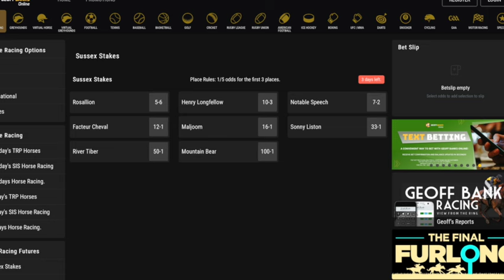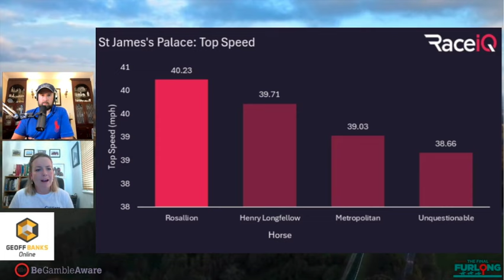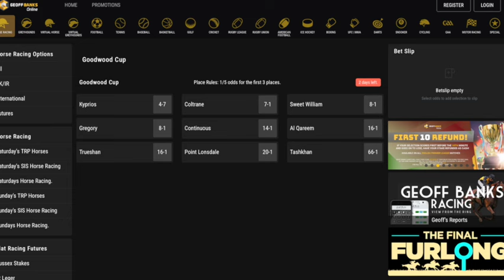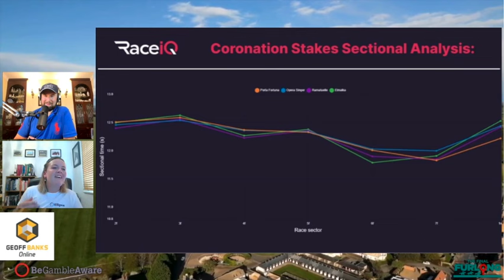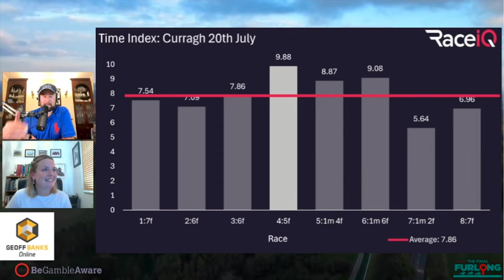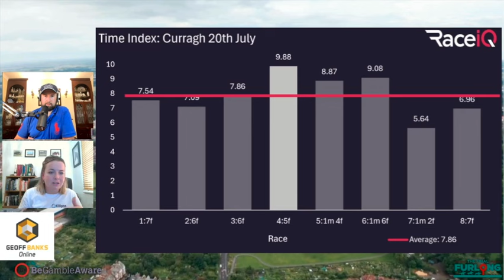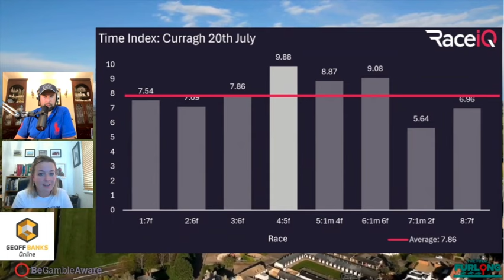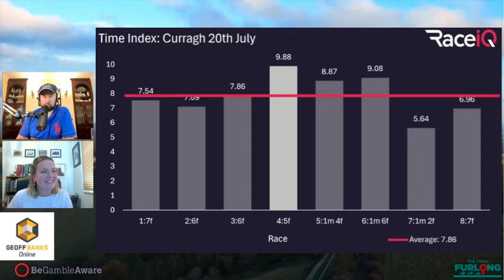RaceiQ Data Special: Page Fuller’s Top Picks for Glorious Goodwood | Best Bets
Join Emmet Kennedy for an electrifying episode as we dive into Glorious Goodwood with Page Fuller, former jockey and the lead analyst for RaceiQ data. We start by breaking down one of the most anticipated races of the week, the Qatar Sussex Stakes, where triple Group 1 winner Rosallion takes on Group 1 champion Henry Longfellow, Classic winner Notable Speech, and last year's runner-up Facteur Cheval. Page is extremely bullish on one of these runners, and she shares her best bet of the week using her expert RaceiQ data analysis.

Next, we turn our attention to the Al Shaqab Goodwood Cup Stakes, where Page explains why Kyprios is a formidable contender you won’t want to overlook. In the Qatar Nassau Stakes, we provide an in-depth sectional data analysis on Opera Singer and Elmalka, with Page highlighting a longshot at 20/1 that could shake things up.

We also cover the HKJC World Pool Lennox Stakes and the HKJC World Pool Vintage Stakes, bringing you all the insights and predictions you need to stay ahead of the game. Don’t miss this episode packed with expert analysis, bold predictions, and all the excitement of Glorious Goodwood!

Likes appreciated👍🏻

Its tradition redefined with modern tech and unbeatable odds.